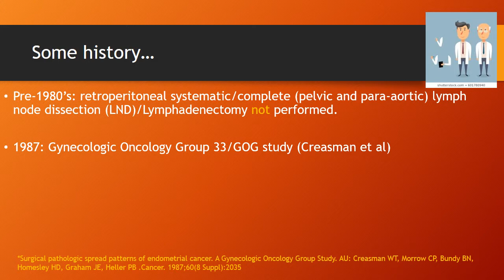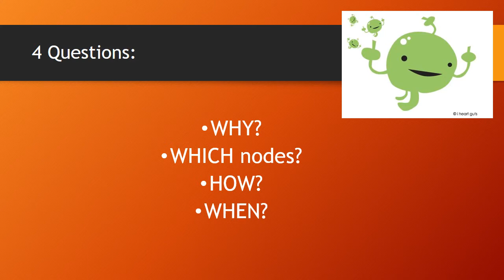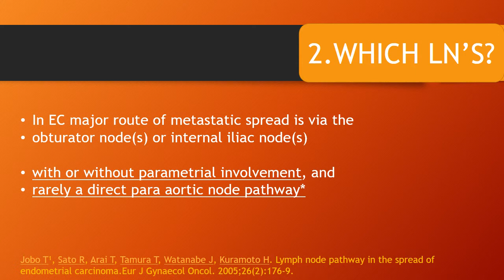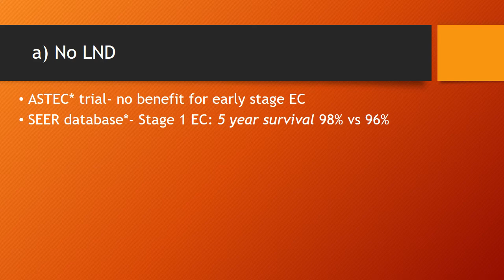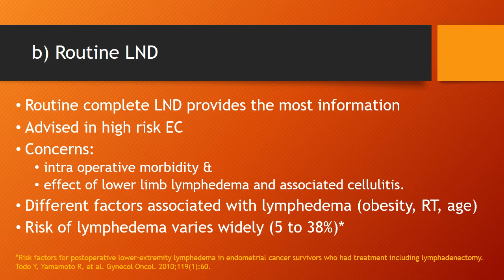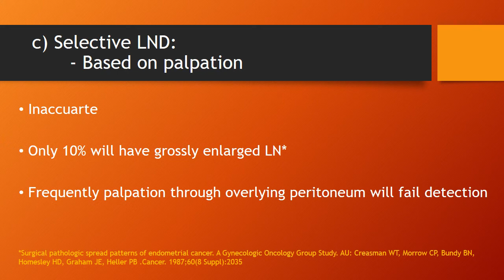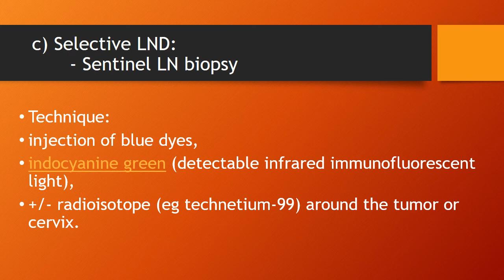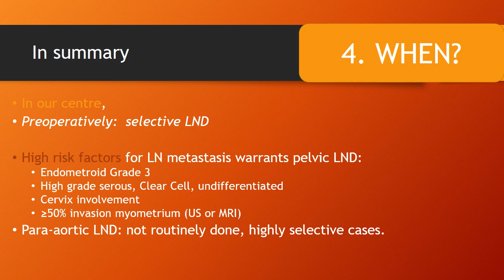Endometrial carcinoma Pelvic LND controversies and updates